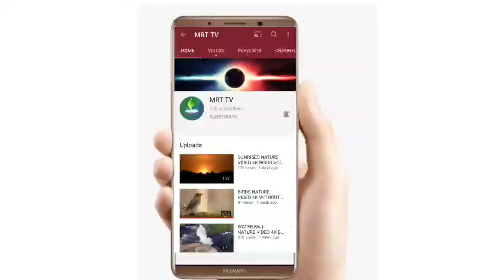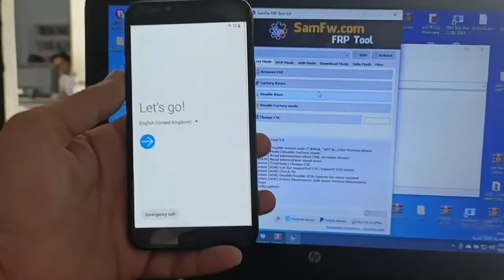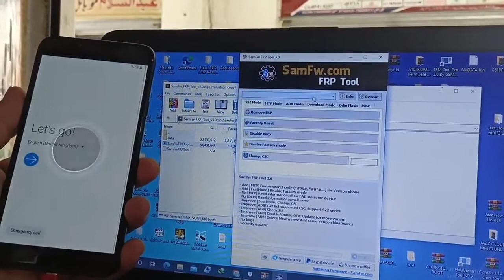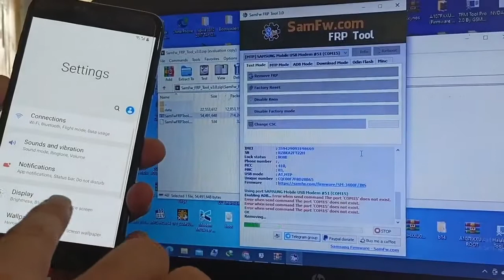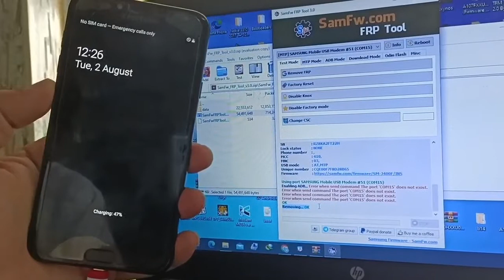Samsung J4 Frp | J410f Frp Bypass |Os 8 To 12 | All Samsung Frp Bypass in One Click | 2022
Samsung J4 Frp | J410f Frp Bypass | All Samsung Frp Bypass in One Click | 2022

Samsung M105 Frp Bypass| Samsung M10 Frp In One Click All Samsung Frp bypass| 2022

Samsung A32 Frp | A326b Frp bypass | All Samsung Frp Bypass In One Click In 2022

Iphone 8 plus Bypass & Jailbreak New Method New Tool in 2022

Samsung A12 Frp | A125f Frp Bypass | All Samsung Frp bypass in One click in 2022

Samsung A31 Frp Bypass | A315f | All Samsung Frp In One Click New Tool | 2022

Tool Links...

Telenor E5573cs-609 Unlock All Sim 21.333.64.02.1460 Free File | 2022

Samsung A31 Frp Bypass | Samsung  Frp Bypass | In On Click | 2022

Huawei Frp Bypass | All Huawei Frp | Google Account Remove Without Pc 2022

Redmi 9C Frp Bypass | Xiaomi Frp bypass | Google Account Remove Without Pc | 2022

Samsung A01 Frp|A015F Frp Bypass|Google Account Bypass | Alliance Sheild Not Working|New Method 2022

Vivo Y31 Frp | Bypass | Vivo  v2036 | Google account remove without pc 12 | in 2022

Oppo A52 Frp Bypass | All Oppo frp | Google Account bypass without Pc 2022

Samsung A71 Frp | A715f | Frp Bypass | All Samsung Frp Bypass | Google account Remove | 2022

Redmi 6 | 6a Mi Account remove permanent | in 2022

Samsung A11 Frp | A115f | Frp Bypass | Google Account Bypass | sheild Alliance Not Working 2022

Vivo S1 FRP lock remove vivo s1 1907 without  pc in 2022

Samsung A10s Frp | Bypass | Google Account | Alliance sheild not Working

Samsung J6 Plus | j610f |Frp Bypass | Google Account Remove in 2022

Samsung J8 Frp | j810f | Google Account Bypass | Without Pc 2022

Iphone 6 Plus | Icloud bypass 12.5.5 window Free Tool 2022

Unlock Infinix Hot 10 with Forgotten Password or Pattern Lock | Hard reset | 2022

Techno Common 16 SE Frp Bypass | All Techno Google Account Remove Without Pc 2022

Iphone 6 | ios 12.5.5 | Icloud Bypass | jailbreak | Window Frptool in 2022

Samsung | J7 Pro | J730f | Frp Bypass | Google Account Remove | Without Pc | 2020

Infinix | Hot 10 Play | Frp Bypass | Google Account Remove | Without Pc 2022

How To |New Style | Glowing Lyrics Kinemaster | Trending Glowing Lyrics | Whatsapp status

How To | Make | Multi Colour On Kinmaster | Video Editor | For tiktok | Whatsapp | Stutes

SAMSUNG A50 FRP Bypass U9 Android 11 Smart Switch Not Working | Samsung A50 Google Account Bypass 2022

Samsung J7 6 (J710F) FRP Bypass Latest Update 2022 Talk Back Not Worked Solution

Samsung S7 Edge Frp|G930u frp Bypass|without pc 2021

How to | Create Apple Id | On Iphone In |2022

SAMSUNG J2 FRP | BYPASS | WITHOUY PC IN | 2022

TECHNO LE7 | FRP | POVA 2 | Frp Bypass | Without Pc | Version 12 Latest In | 2022

Samsung g610f | Frp | Bypass | Version 6.0 | Google Acount | Bypass | Without Pc

Samsung 610f | Frp | Bypass |Without Pc In 2021 7.0 Version

Mi A3 Frp | Bypass | Google Account Remove | Without Pc In | 2021

How To | Find  Stolen | or Lost Your Mobile On |Online ‎@MRT TV

Redmi Note 8 Frp Bypass | Google account Bypass Without Pc |‎@MRT TV

SAMSUNG M11| M115F FRP | GOOGLE ACCOUNT BYPASS 11 NOT SMART SWITCH NOT ALLIANCE SHELD

Samsung a51 frp bypass android 11 U6 Latest Security 2021 Patch in Simple Method 2021

VIVO Y90 FRP BYPASS WITHOUT PC IN 2021

TAB 7 GOOGLE ACCOUNT BYPASS LATEST PATCH SECURITY BYPASS 2021

SAMSUNG A51 FRP U6 LATEST VERSION 3.0 .11 GOOGLE ACCOUNT BYPASS IN 2021 PATCH

SAMSUNG A70 FRP A705FN LATEST SECURITY 3.0 .11 GOOGLE ACCOUNT BYPASS

LEARN ALL MOBILES SOFTWARING TUTORIAL WITH MRT TV

SAMSUNG A21s FRP BYPASS, GOOGLE ACCOUNT UNLOCK ONE UI 3.1 ANDROID 11 LATEST U6

SAMSUNG A10S FRP A107 GOOGLE ACCOUNT REMOVE WITHOUT SIM PIN IN 2 MINUTES

Jazz 4G Device MF673 B21, B23 Unlock For All Network New 2021

Samsung A20, A20S FRP Bypass Android 10 Latest Update 2021

SAMSUNG A20S FRP BYPASS A207F GOOGLE ACCOUNT REMOVE LATEST 2021

LOCK SCREEN ALL SUPPORT THIS VERSION

A505F U7 OS 11 Frp Bypass Without Credit

ROOT SAMSUNG S8 G950F U11 BINARY ‎@MRT

ROOT SAMSUNG N950F U10 BINARY ‎@MRT TV

SAMSUNG M51 FRP GOOGLE ACCOUNT BYPASS NEW METHOD WITHOUT PC 100% ‎@MRT TV

ROOT SAMSUNG J260F U8 BINARY WITH MRT TV ‎@MRT TV

ROOT SAMSUNG S20 ULTRA WITH MRT TV

@MRT TV

HOW TO DELETE FACBOOK ACCOUNT PERMANENTLY